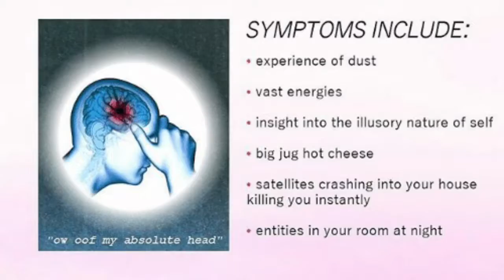My Movie 1